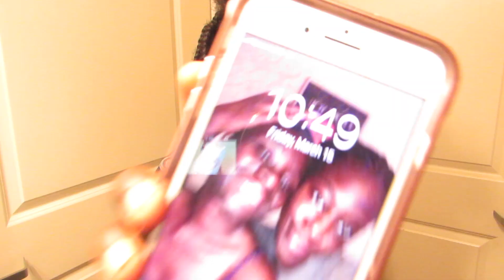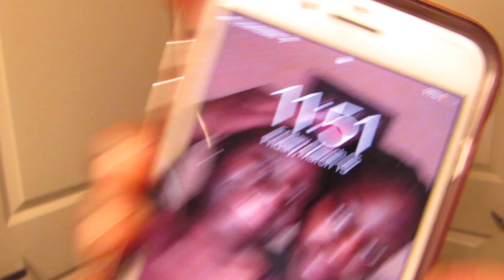Taking Out My Box Braids!! FINALLY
Thank you so much for watching! let me know your thoughts of this video with a simple comment and show some love by hitting that thumbs up button! also! subscribe to be notified when my new videos come out! i wont disappoint and leave me some requests below!

 Intro & Outro Song: Neighbourhood by Erick Rush

About Me:
Name: Angel
Age: 20
Camera: Canon Powershot Sx50
Editor: iMovie